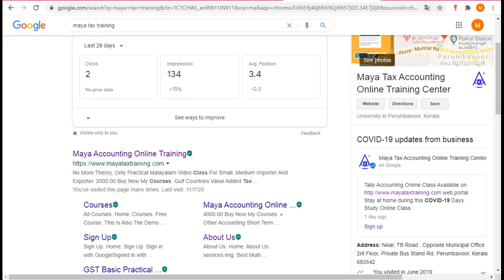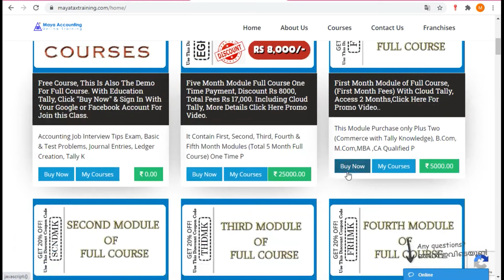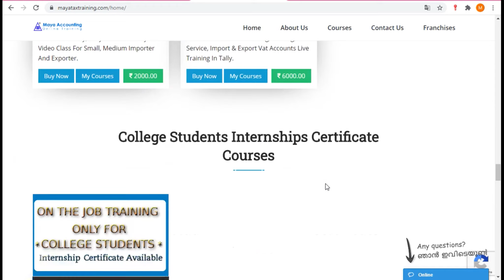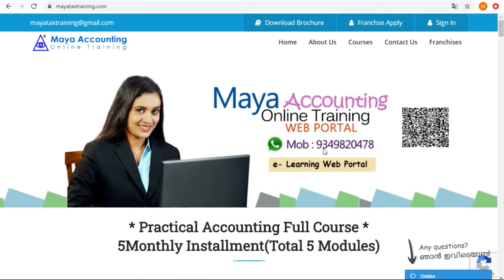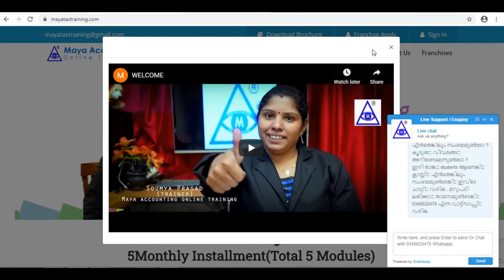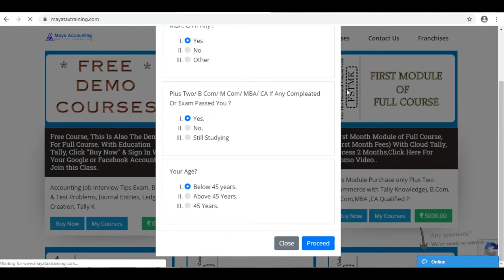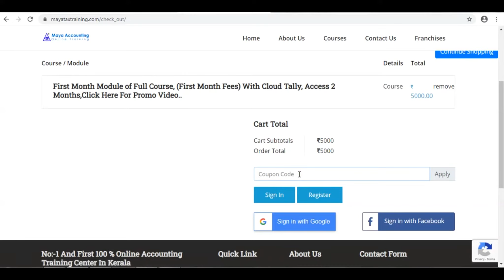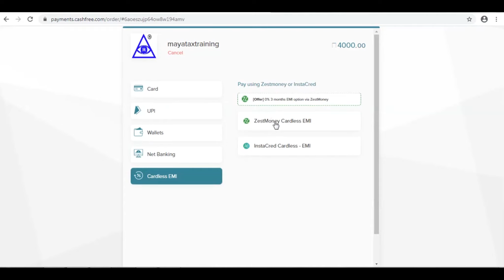Accounting Institute Ezhukone & Gst Tally Accounting Training Center Ezhukone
Demo Course പങ്കെടുക്കാൻ ഇപ്പോൾ തന്നെ ഈ Sign Up ബട്ടൺ ക്ലിക്ക് ചെയ്ത് login with google അല്ലെങ്കിൽ login with facebook ക്ലിക്ക് ചെയ്തു login ചെയ്യുക.

practical accounting course Ezhukone ,
Professional gst Course Ezhukone ,
Professional Accounting Institute Ezhukone ,
Accounting Institute Ezhukone ,
Professional Tally Course Ezhukone ,
Tally Online Course Ezhukone ,
tally course online Ezhukone ,
accounting course online Ezhukone ,
accounting Coaching institute Ezhukone ,
Tally Coaching institute Ezhukone ,
Gst Training Center Ezhukone ,
gst course online Ezhukone ,
Accounting Study Center Ezhukone ,
Tally Study Center Ezhukone ,
gst practical course Ezhukone ,
tally coaching center Ezhukone ,
accounting coaching center Ezhukone ,
Gst Coaching Center Ezhukone ,
practica gst course Ezhukone ,
Tally Training Center Ezhukone ,
practical tally classes Ezhukone ,
practical accounting classes Ezhukone ,
Gst Accounting Institute Ezhukone ,
Tally Accounting Institute Ezhukone ,
practical tally course Ezhukone ,
tally online class Ezhukone ,
Online Tally Classes Ezhukone ,
 gst filing online class Ezhukone ,
accounting practical course Ezhukone ,
Tally practical course Ezhukone ,
online tally course Ezhukone ,
online accounting course Ezhukone ,
accounting online class Ezhukone ,
gst online class Ezhukone ,
Online Gst Classess Ezhukone ,
Tally Course Ezhukone ,
Tally Training Ezhukone ,
Best Tally Institute Ezhukone ,
Best Gst Institute Ezhukone ,
Best Accounting Institute Ezhukone ,
Accounting Training Center Ezhukone ,
 Accounting Course Ezhukone ,
Tax Study Center Ezhukone ,
gst filing course Ezhukone ,
Tax Training Center Ezhukone ,
Accounting Training Institute Ezhukone ,
Tax Institute Ezhukone ,
Gst Training Institute Ezhukone ,
 practical Gst Training course Ezhukone ,
Gst Tally Online Course Ezhukone ,
gst Course in Ezhukone ,
Tally Accounting Center Ezhukone ,
Gst Accounting Center Ezhukone ,
 Best Online Tally Center Ezhukone ,
Best online Tally Study Center Ezhukone ,
basic tally course Ezhukone ,
gst course institute Ezhukone ,
Psc Approved Accounting Course Ezhukone ,
Tally Diploma Course Ezhukone ,
Government Approved Accounting Course Ezhukone ,
Ezhukone Accounting Online Classes ,
Ezhukone Tally Online Classes ,
Ezhukone Accounting Institute ,
Ezhukone Tally Online Institute ,
Ezhukone Online Tax Study Center ,
Tax Practitioner Training Course Ezhukone ,
Accounting Job Training Institute Ezhukone ,
Tally Training Institute Ezhukone ,
Accounting On The Job Training Ezhukone ,
learn tally course Ezhukone ,
learn accounting course Ezhukone ,
gst return course institute Ezhukone ,
online tally learning Course Ezhukone ,
erp course in Ezhukone ,
vat e filing course institute Ezhukone ,
gulf vat institute Ezhukone ,
tally college Ezhukone ,
gst accounting course Ezhukone ,
Gst Tally training Institute Ezhukone ,
tally erp 9 course Ezhukone ,
tally gst tally accounting Ezhukone ,
tally gst in Ezhukone ,
accounting tally Ezhukone ,
accounting gst Ezhukone ,
gst practical training course Ezhukone ,
gulf vat tally accounting course Ezhukone ,
gulf vat tally accounting training Ezhukone ,
tally course study online Ezhukone ,
GST practitioner course Ezhukone ,
Gst practitioner Training Center Ezhukone ,
better online course Ezhukone ,
better accounting online course Ezhukone ,
better online tally course Ezhukone ,
better payroll study center Ezhukone ,
 better pf study center Ezhukone ,
Tally Certified Course Ezhukone ,
Certified Online Tally Course Ezhukone ,
Gst Tally Diploma Center Ezhukone ,
Gst Filing Study Center Ezhukone  ,
Gulf Vat Course Ezhukone ,
Gcc Vat Accounting Ezhukone ,
uae return filing Ezhukone ,
Gulf accounting Course Ezhukone ,
Income Tax Filing Course Ezhukone ,
Gst online Filing Course Ezhukone ,
Gst Filing Classes Ezhukone ,
Gcc Accounting Course Ezhukone ,
It Return Filing Classes Ezhukone ,
Gcc Vat Course Study Center Ezhukone ,
Gcc Vat Course Ezhukone ,
Gulf Accounting class Ezhukone ,
gulf tally course Ezhukone ,
gulf accounting institute Ezhukone ,
Gcc tally Course Ezhukone ,
Gst Return Filing Course Ezhukone ,
Gst filing Video class Ezhukone ,
Esi Return filing Class Ezhukone ,
income tax return filing course Ezhukone ,
income tax return filing class Ezhukone ,
Pf Return filing class Ezhukone ,